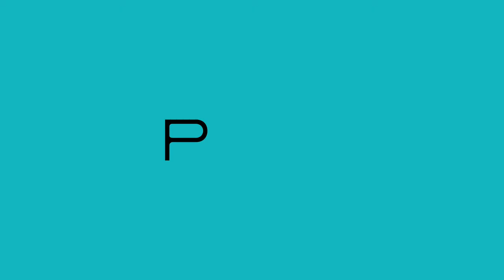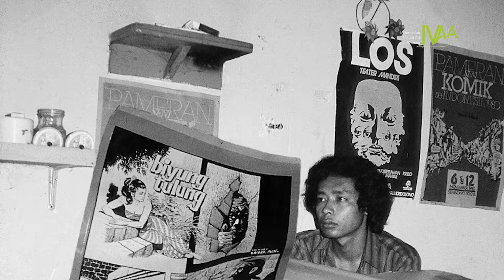Pameran Seni Komik se-Indonesia 1980 - Ngobrol bersama Pang Warman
Salah satu yang paling diingat Pak Pang adalah Pameran Seni Komik se-Indonesia 6-12 November 1980, yang digelar oleh Pabrik Tulisan di Senisono. Ada juga Seminar Komik yang pertama di Indonesia, mengundang Arswendo Atmowiloto, Agus Dermawan T, Permadi, Ashadi Siregar, serta Kuntowijoyo. Kala itu, Pabrik Tulisan memang kerap menggelar berbagai acara seni dengan berbagai lintas bidang kesenian, seperti tahun 1979 yaitu pentas “Ragil Kuning” karya Marjuki dengan sutradara Tertib Suratmo, dan “Ekspresi Kanak-Kanak ‘79”, pementasan Musik Puisi pertama kali di Senisono tahun 1981, hingga pertunjukan pantomim dari Jemek Supardi dan Djaduk Ferianto tahun 1984.